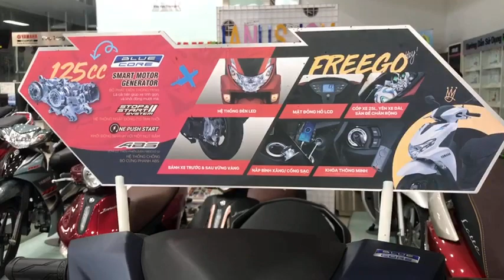Yamaha Freego S 125cc 2023 Màu Xanh Rêu - Xanh Đen 🔴 ít hao xăng, ABS hiệu quả! | Bình Exciter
-Yamaha Freego 2022 với các phiên bản
- Freego: đỏ, trắng, đen nhám
☞Video liên quan:Yamaha Freego S 2023 Màu Xám Đen- ít hao xăng, ABS hiệu quả! | Bình Exciter